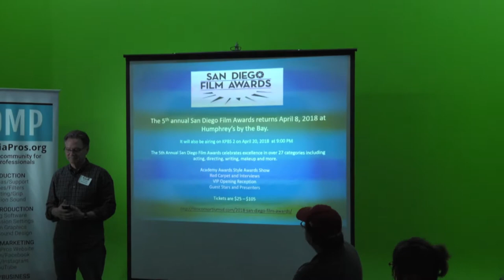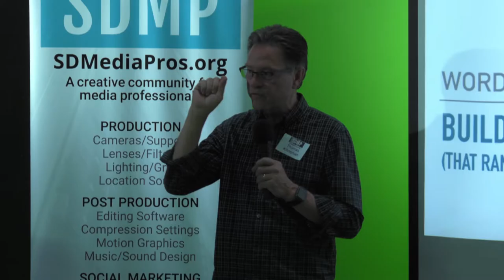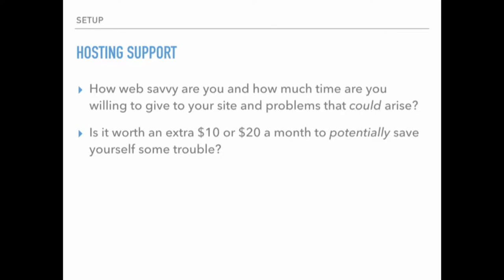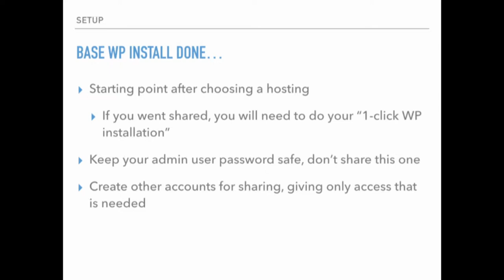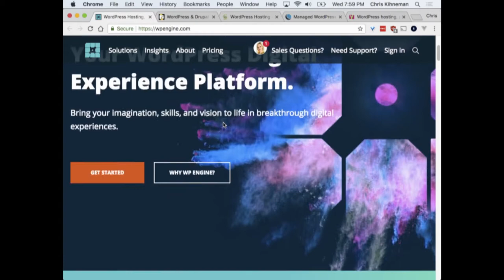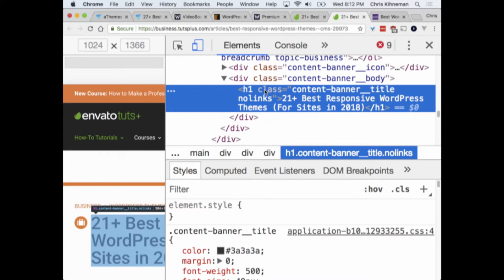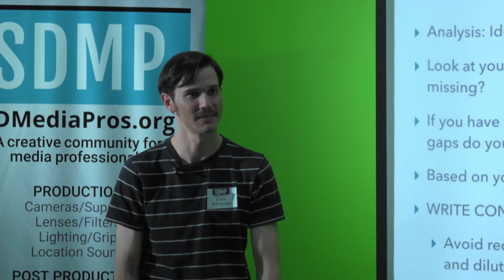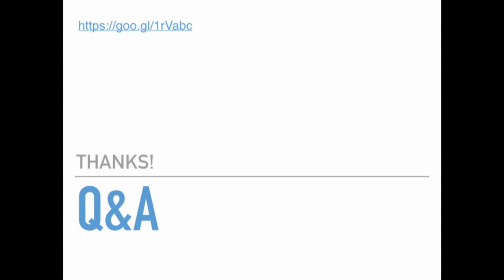March 2018 - Building a Media-Centric Website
There are many ways to build a great website for your video business and promote yourself.  But where do you start? There can be many unknowns.

What are the “best practices” that will insure you have an effective website?

Our speaker this month, Christopher J. Kihneman, has 10 plus years experience in all phases of web design and development. He will share how to build your site from the ground up including hosting options, choosing a great Wordpress theme, and building in SEO to increase your Google standings.